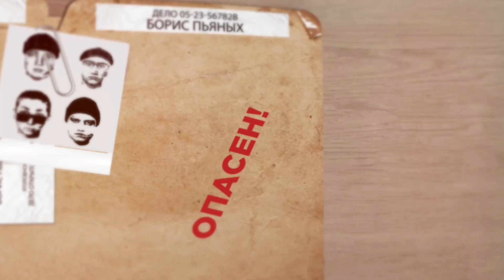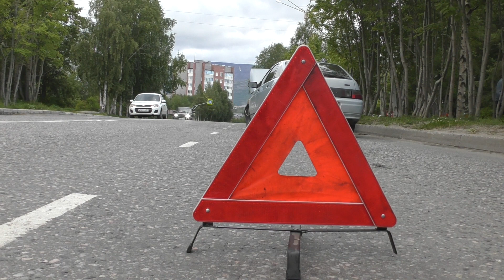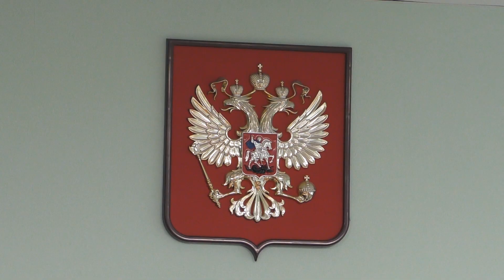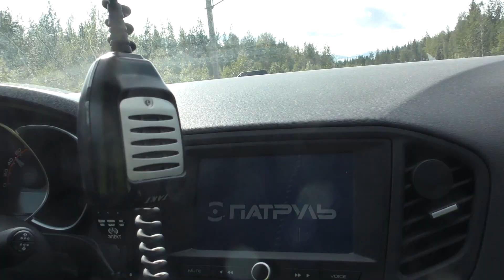Опасно для жизни от 23.08.2023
В Апатитах 18-летний студент протаранил учебный автомобиль, девушка-курсант получила травмы и попала в больницу. Государственный обвинитель запросила для наркозакладчика одиннадцать лет лишения свободы в колонии особого режима. Скрытые патрули ГИБДД выявили в Апатитах и Кировске десятки ездоков по "встречке". Апатитские пожарные эвакуировали из зоны задымления шестерых жильцов "малосемейки". По дороге в Кукисвумчорр с проезжей части вылетел автомобиль — водителю стало плохо за рулём. В подъезде апатитской пятиэтажки нашли мужчину без сознания с разбитой головой. Всё это — в программе "Опасно для жизни".